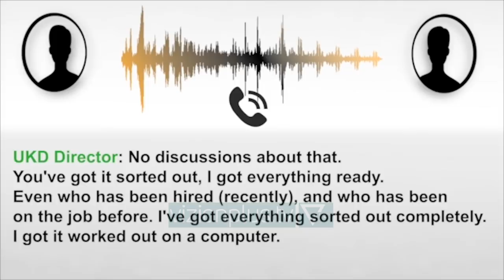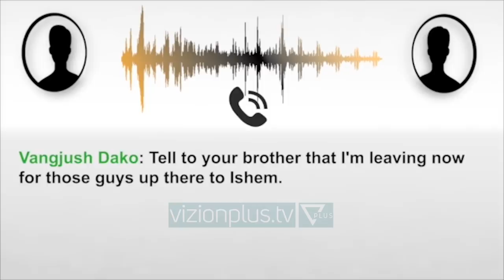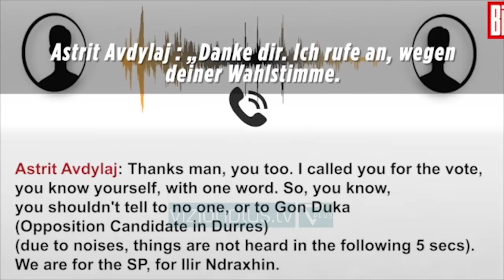Astrit Avdylaj telefonon Dakon: U kënaqe mbrëmë me Ramën - News, Lajme - Vizion Plus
Audiopërgjimi i publikuar nga Bild tregon një telefonatë mes Astrit Avdylajt, I akuzuar si kreu I grupit Avdylaj, me kryebashkiakun e Durrësit, Vangjush Dakon.Në përgjim dallohet Astrit Avdylaj I cili ndodhet në zyrën e Hipotekës duke pritur drejtorin e institucionit në atë periudhë, Ani Dërmishin.Ai telefonon Dakon dhe flasin për një takim të lënë në Ishëm me fisin Alla.Astrit Avdylaj telefonon DakonAstrit Avdylaj: A të ka zënë gjumi mbrëmë o vëlla, se ke takuar Ramën dje, keni ndejt jeni kënaqVangjush Dako: Hehehehe! Ça bëre?Astrit Avdylaj: Ca bohet?Vangjush Dako: Mirë, mirë!Astrit Avdylaj: Nga je vëllai?Vangjush Dako: Dëgjo?Astrit Avdylaj: Po vëlla…Vangjysh Dako: Thuaj byrazerit unë po iki në Ishëm tani…tek ata çunat atje lartAstrit Avdylaj: Jam vonë tashi se do kalojmë çik më vonë se jam këtu me çunat unëVangjush Dako: Ku je ti?Astrit Avdylaj: Tek hipoteka tu prit Anin..Ani do vijë të të takojë ty drejtori apo..Vangjush Dako: Ata Allat (Vath) janë aty apo??Astrit Avdylaj: Poo Vath Alla është këtu me mu, direkt, drejtpërdrejtë e kam këtu live përballë në tavolinë po na dëgjon tashiVangjus Dako: Epo mirë takohemi në Durrës atëherë.Astrit Avdylaj: Jo do takohemi atje. E kemi lënë orarin atje vëllai maroi… Do takohemi atje nga dreka se s’bën. Do mbarojmë një çikë punë me Anin këtu…Po presim Anin se po shkojë tek Bashkia vëllai. Po pres vëllain këtu tek Hipoteka.Vangjush Dako: Mirë, mirë!Astrit Avdylaj: Hajt të du fort vëllai!